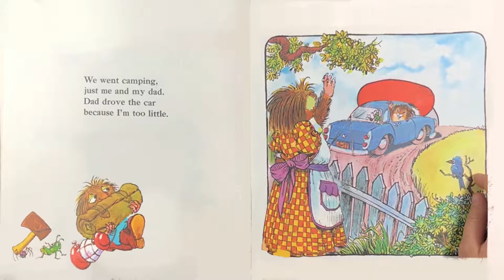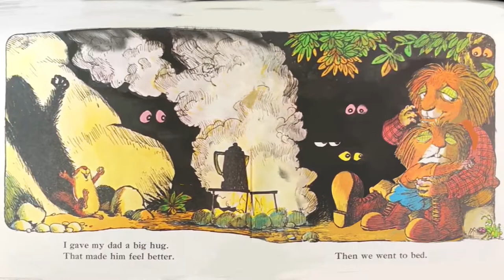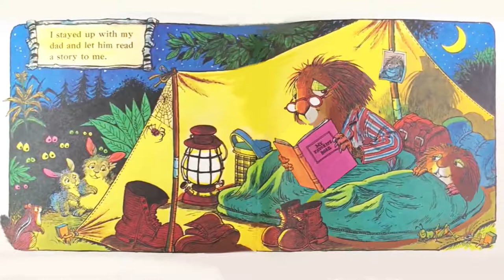Just Me And My Dad | Mercer Mayer | Children's Books Read Aloud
Mercer Mayer is one of the best children's book authors of all time! A perfect story time book, Just Me And My Dad... takes kid's on a journey of the love a father has for his son!

This animated children's book makes each page come to life, and truly turns this Mercer Mayer classic into a magical experience!

Children love watching meaningful bedtime stories as they're preparing to drift off to dreamland!

Read aloud and animated, children and parents are sure to absolutely LOVE this adorable animated children's book!